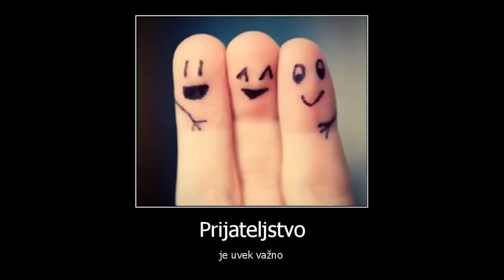Zauvjek zajedno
Za tri srca živim ja,
Srećo moja jedina
jedno srce tvoje je
drugo srce moje je
a treće dobrog anđela d
a nam ljubav zauvijek sačuva

Zauvijek zajedno ostat ćemo mi
Kad prođu godine i kad se ostari i kad se ostari
zauvijek zajedno u dobru i u zlu
ljubav ne umire
kad vjeruješ u nju

Hvala sretnoj zvijezdi
toj koja mi te vodila
zbog tebe sam živjela,
za tebe se rodila

Nije ljubav zlata sjaj
ljubav je sreće osjećaj